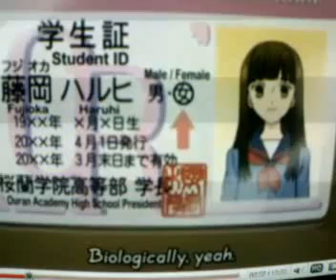tamaki-chan(paepal po sa audition kahit d aku diserving pasenxa na)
hahaha. nakakatawa to.. panget ng boses ko at madalas d p timing ala akung pangrecord wehh sorryy T,,T
wala sanang spam kundi MAMAMATAY PUwet nyo toinksss...
nehe???